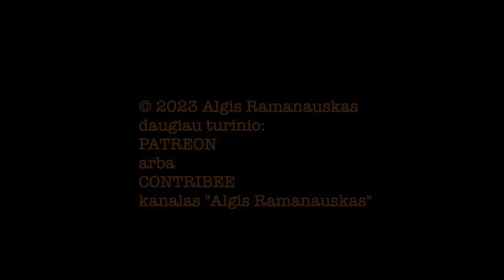Saldžiūnas #25 20231109 vieša versija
PILNOS LAIDOS TEMOS:

Ką rodo ukrainiečių atakos prieš rusų laivus ir ko nematome?

Zalužno interviu pasekmės: esmė ne tariamam konflikte su Zelenskiu, o pateikiamuose nuostolių skaičiuose;

Kas ir kaip skaičuoja nuostolius;

Dronų problema: dronų mokyklos, paplitimas ir ekosistema - (ne)kokia reakcija Lietuvoje;

Izraeliui sekasi kariauti Gazoje, bet ne tarptautinėje arenoje - imasi radialios taktikos, tik ar tai ką nors iš esmės pakeis?

Algis užkliūna už Čechovo šautuvo ant sienos ir leidžiasi į rantų ir psichozių anonsą